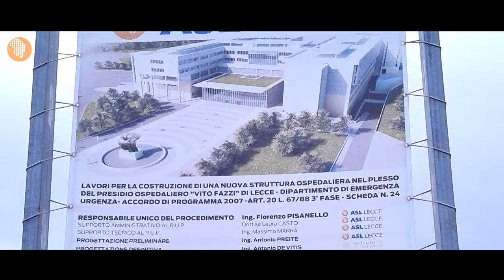ASL LE: il Dea del Fazzi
Descrizione del nuovo Dipartimento Emergenza Assistenza dell'ospedale Vito Fazzi di Lecce.